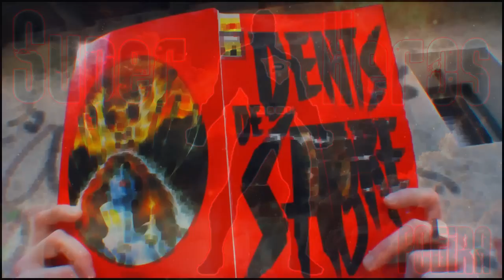TCHEK-My Land (POEIRA-Super Heros)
Support visuel de "Super Héros" par POEIRA. Thème extrait de l'album "My Land" par Tchek!